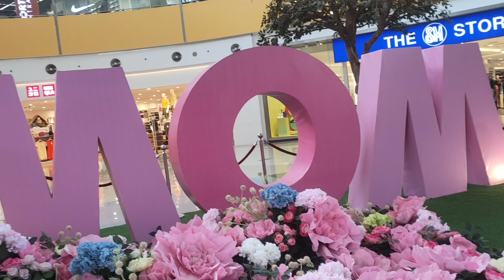CELEBRATING MOM'S DAY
Today we celebrate happy mom's day mga ka seniors and friends come join me and watch my video for today